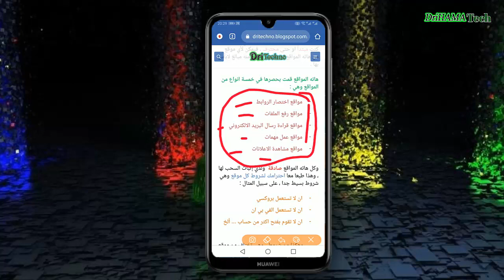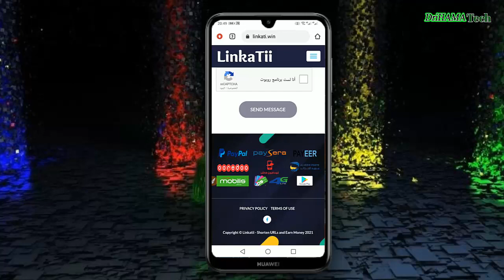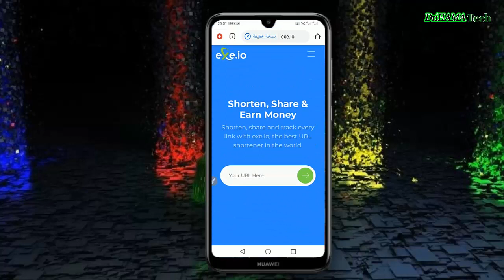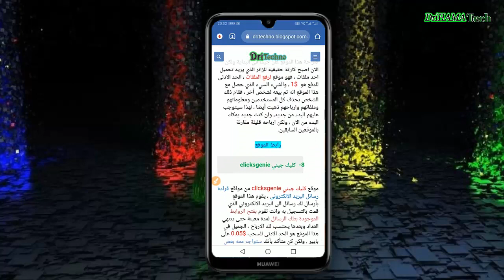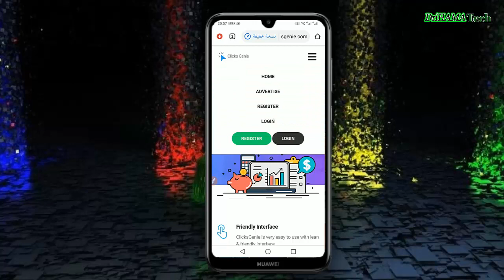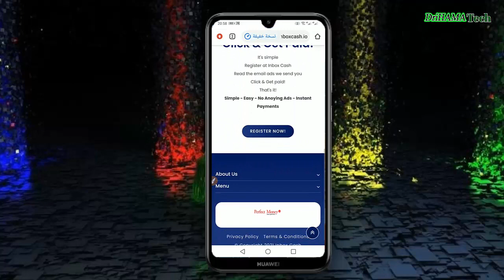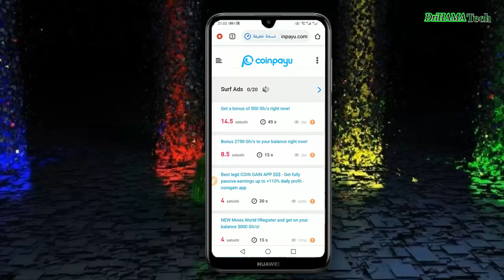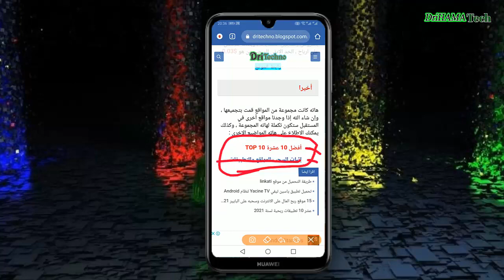15 موقع لربح المال من الانترنت للمبتدئين وسحبه على البايير او اي طريقة أخرى 2021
السلام عليكم ومرحبا بكم في قناة دري حاما تيك drihamatech

موضوعنا لنهار اليوم 15 موقع لربح المال من الانترنت 2021 للمبتدئين فقط والسحب على البايير او عدة طرق اخرى.

سبع 7 مواقع الحصول على رصيد بايير

2020
الربح من الانترنت امين نزار,
الكسب من الانترنت,
كيف أربح من اليوتيوب,
كيف أربح من الانترنت,
money on youtube,
الربح من youtube,
كسب المال,
كيف أكسب من اليوتيوب,
جني المال من الانترنت,
تحصيل المال من اليوتيوب,
الكسب من youtube,
الانترنت, الشغل على اليوتيوب,
الشغل على الانترنت,
أرباح القناة,
أرباح قنوات اليوتيوب,
المال, ربح, الربح الكلي لقناتي,
الربح الكلي لقناة اليوتيوب,
كيف أكسب المال, youtube
جوجل, SMMA,
غوغل, سنس,
اد, Social media Marketing,
Kwefi, Mohamad kwifi,
elkwifi, FBA, Tai lopez,
Merch Amazon,
Amazon, Dropshipping,
مال اليوتيوب,
الربح من الانستغرام,
كويفي, كورس كويفي,
السوشيال ميديا ماركيتينغ,
شرح مفصل, شرح كامل,
سوشيال ميديا ماركيتينغ,
كيف اصبح غنيا,
كيف اربح من الفيسبوك,
فيس بوك, فيسبوك,
كيف اصبح ناجحا,
فكر تصبح غنيا,
كيفية الربح من النت,
الربح من الانترنيت,
مال الانترنيت,
امازون اف بي اي,
ميرش امازون,
ميرتش امازون,
شوبيفاي,
اعلانات الفيس بوك,
سوشيال ميديا
الربح من الانترنت,
طرق للربح من الانترنت,
اليوتيوب,
الربح من اليوتيوب,
ادسنس,
make money on youtube,
مشاهادات اليوتيوب,
كيف تزيد مشاهدات اليوتيوب,
كسب المال,
كسب المال من اليوتيوب,
كسب المال من الانترنت,
ارباح القناه, الربح من الانترنت بدون راس مال,
كم عدد المشاهدات للربح من اليوتيوب,
كم تربح من اليوتيوب,
أرباحي من اليوتيوب,
أرباح قنوات اليوتيوب,
ارباح قنوات اليوتيوب العربية,
كسب الاموال,
احداث وحقائق,
ربح المال,
الربح من الانترنت بدون راس مال, ربح من الانترنت..
كليك كلاك جيني